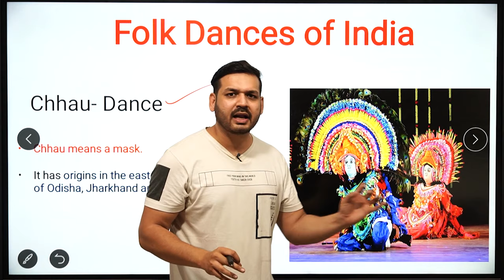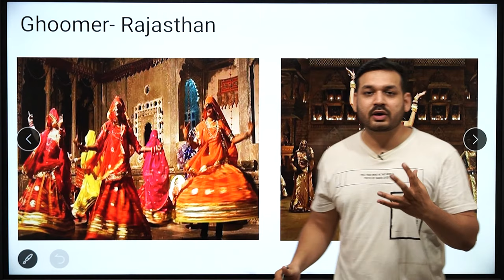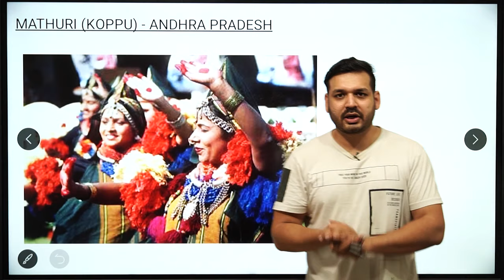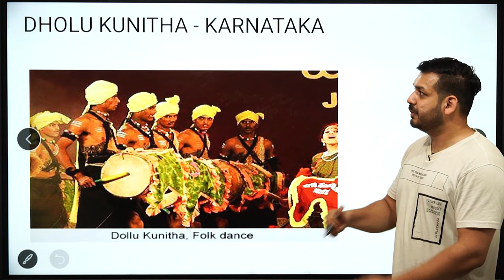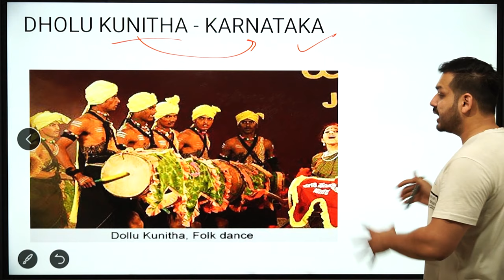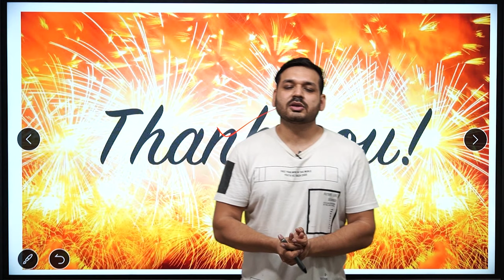Folk Dances of India | Indian Art and Culture | By Dewashish Sir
1. Open Google Chrome
2. Type web.classplusapp.com in the address bar
3. Enter ORG Code MHMCF
4. Enter Mobile Number
5. Enter the OTP
6. Go to Store Tab and choose the Course you want to study
Easy!!